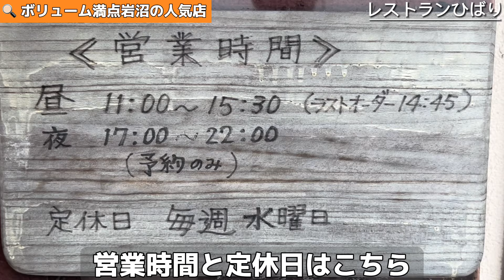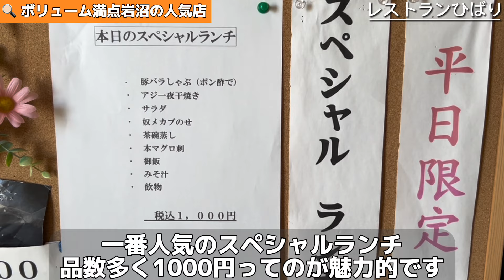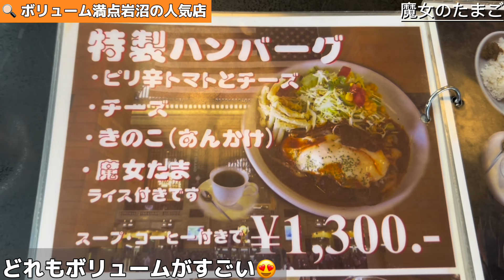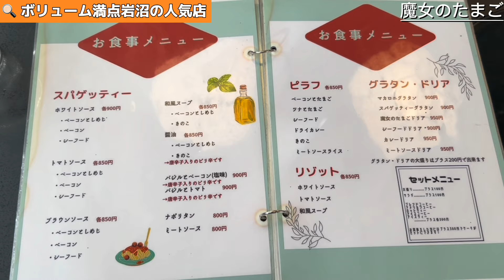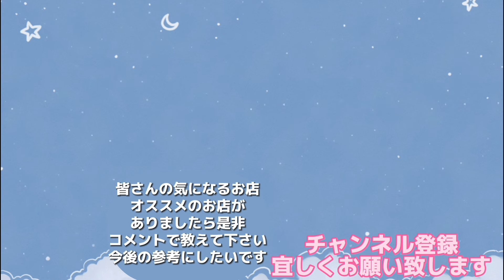行列ができるボリューム満点な人気店レストランひばり【仙台グルメ】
レストラン ひばり

岩沼にある大人気のレストランひばりに
行ってきました！オープン15分前から
長蛇の列になる人気ぶりでした。
スペシャルランチの予定でましたが
デザート付きに魅力を感じ「彩り膳」に
本当にどれも美味しくて満足でした😊

【住所】
岩沼市南長谷字玉崎216-1

【営業時間】
11:00〜15:30
17:00〜22:00（予約のみ）

【定休日】
水曜日

【支払い方法】
現金のみ

【Google評価】
★4.2/626

【使用機材】
iPhone 14
Insta360ONE R
InstaGO2

Video Link: • Joakim Karud - Waves (...